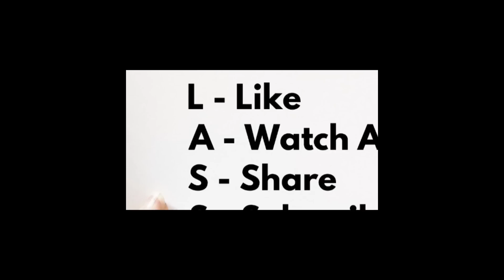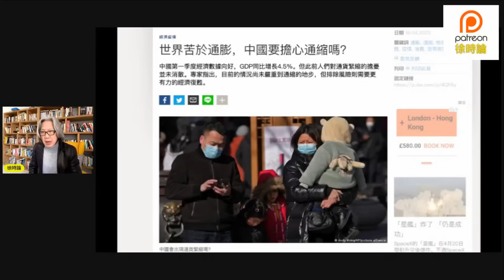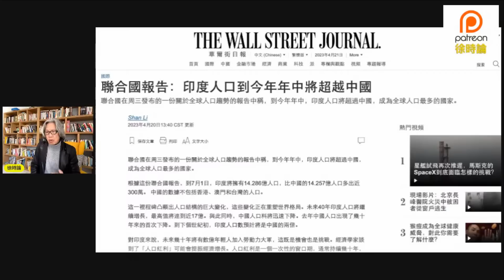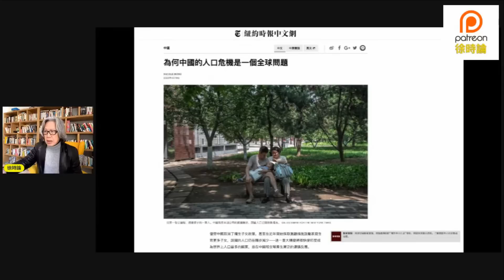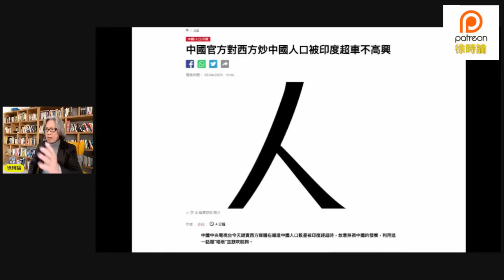(附繁簡字幕) 中共表面風光經濟數據隱藏「通縮」訊號。印度超越中國成最大人口國，取代中國指日可待｜徐時論956集5節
中共表面風光經濟數據隱藏「通縮」訊號。印度超越中國成最大人口國，取代中國指日可待｜徐時論956集5節

C-Comment
L-Like
A-Watch Ad
S-Share